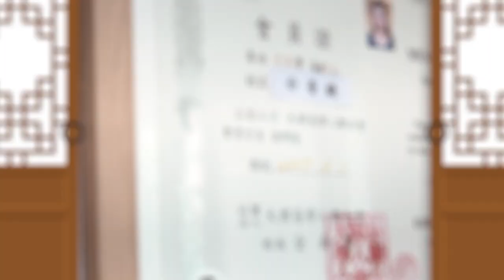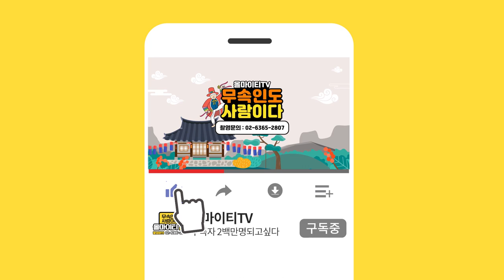부자관상의 특징을 알려드립니다! 돈많이 들어오는 관상의 특징! 철학원 보경원